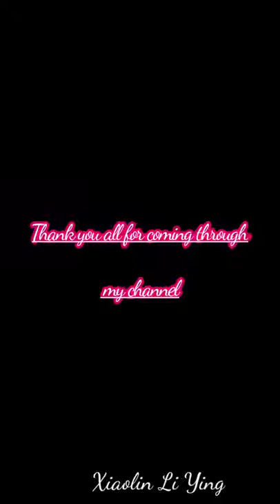How to draw a cute picture